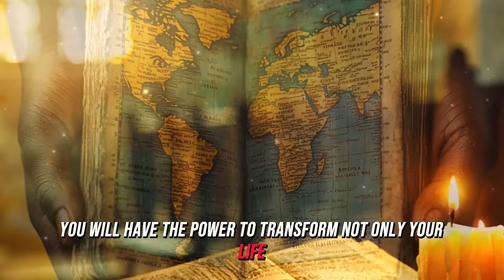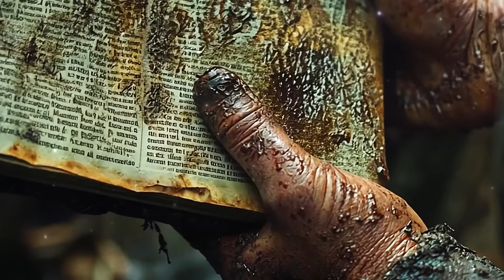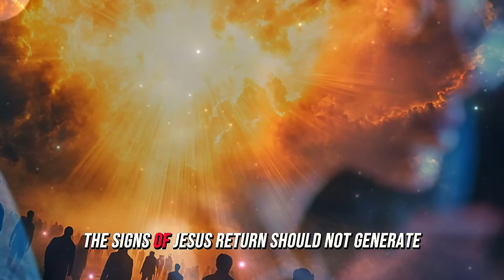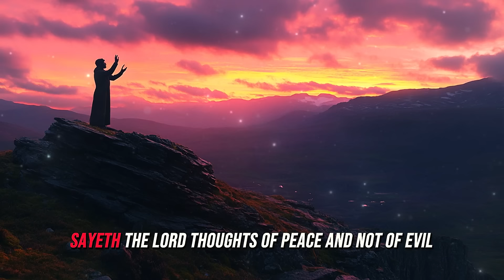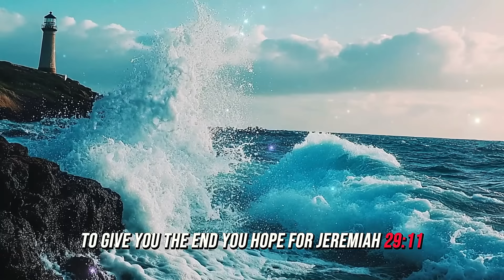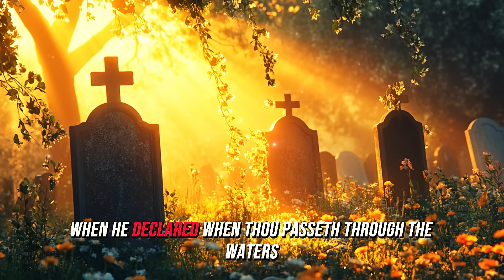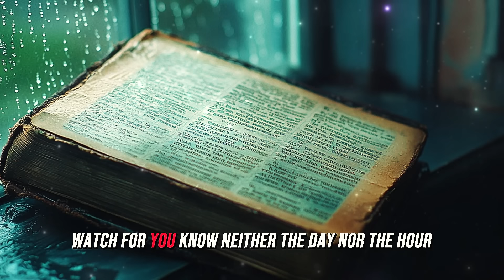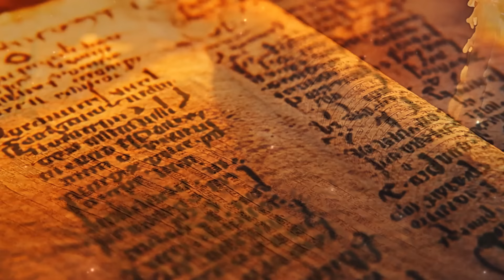Will Jesus Be Coming Soon? Discover the 5 Irrefutable Signs!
Are you ready to uncover the undeniable signs pointing to Christ’s imminent return? In this video, we reveal 5 irrefutable signs of Jesus’ Second Coming, all rooted in biblical prophecy and unfolding in today’s world. From escalating global crises to the unprecedented spread of the Gospel, these events align with Scripture in ways that few are prepared to see. But the fifth sign? It’s unfolding right now and could be closer to home than you think. Join us as we explore the prophecies, discern our responsibilities as believers, and learn how to prepare our hearts and lives.

The Bible has given us signs to recognize the times, and they’re clearer than ever. We dive into the teachings of Matthew, Revelation, and more, connecting them to modern events like global conflict, social change, and natural disasters, all of which point to the fulfillment of Scripture. Through powerful analysis and reflection, we’ll discuss how these signs invite us to deepen our faith, strengthen our walk with God, and prepare spiritually for what’s to come.

Together, we’ll explore more prophetic insights, prayerful reflections, and ways to live in hopeful expectation of His coming. Don't miss this opportunity to be part of a faith-driven community focused on discernment, readiness, and the journey toward eternity.

Biblical prophecy
Jesus' return
Signs of the end times
Christian preparation
Faith and discernment
End times prophecies
Global crises and prophecy
Spiritual readiness
Preparing for Jesus' return